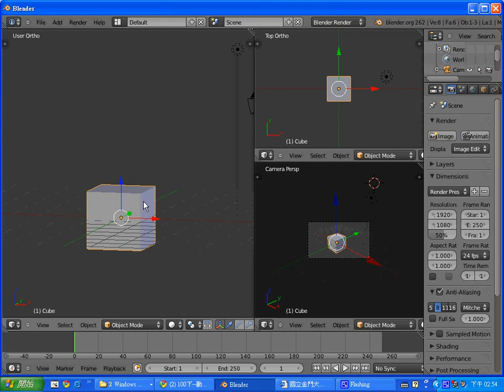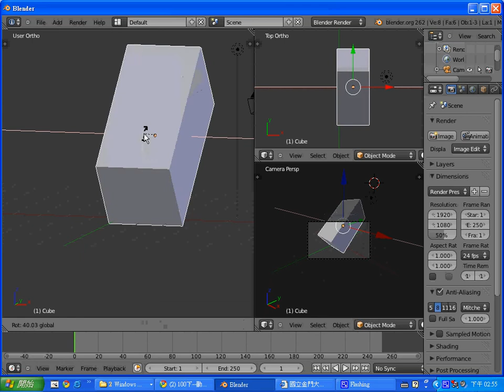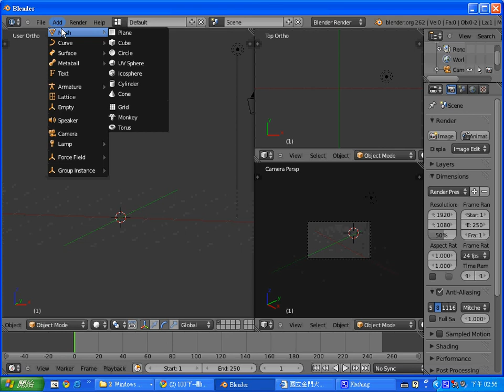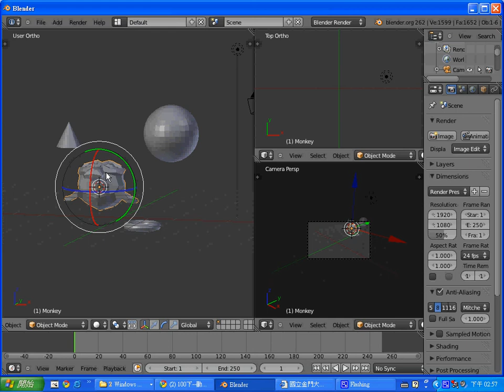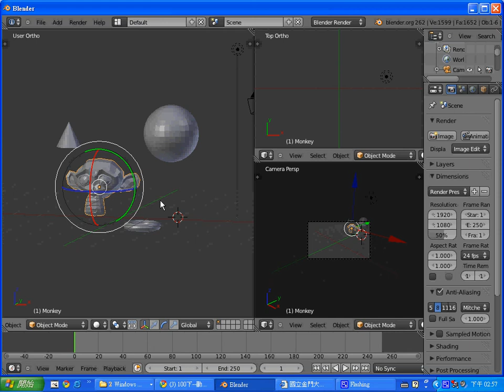Blender 的基本操作複習 -- BlenderBasicOperation.avi